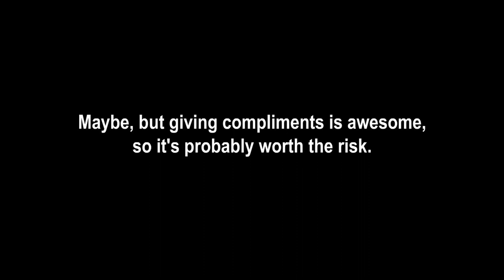Totally Kaiju Toons vs. Gabara's Big Head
It's a good thing Gabara's head didn't expand into the multiverse, otherwise the MCU would be doomed!

God bless,
TKToons

Image: The Milky Way galaxy as seen in Earth's sky. Original image was cut and arranged in a way to make it similar to a photograph of the night sky from the latitude of 30°S (8 October 2010, 20:34 UTC)
Author(s): ESO/S. Brunier and Roberto Segnali all'Indiano

Image: Earth from Saturn.
Source: NASA